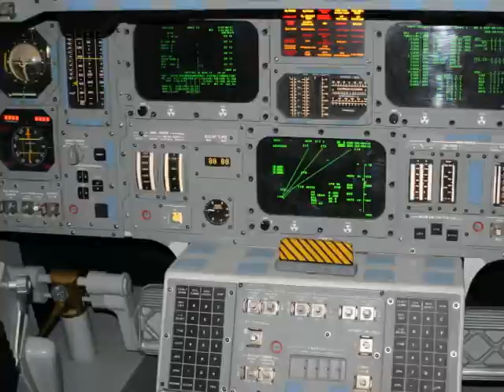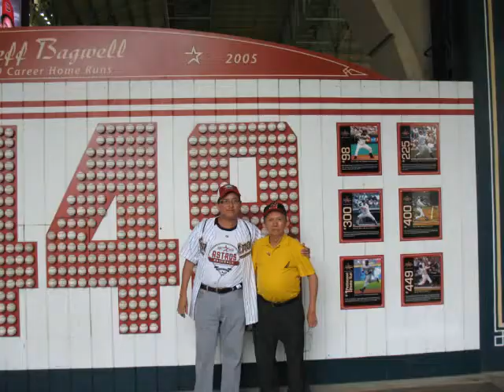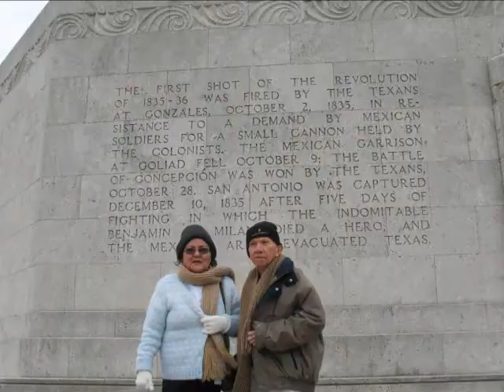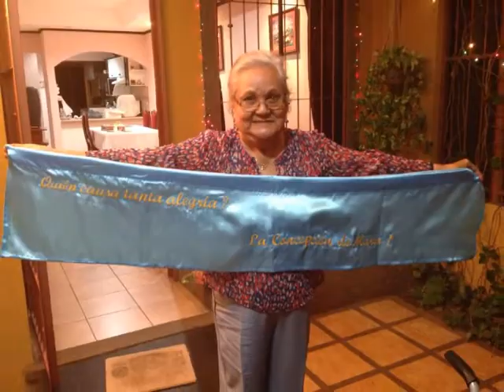In Memoriam - A la sombra que siempre cobijó a su esposa, a sus hijos y a su nieta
To the memory of my father, Armando, who passed away at the age of 80 years on Good Friday, 2018.  /  A la memoria de mi padre, Armando, quien falleció a la edad de 80 años el Viernes Santo del 2018 / Requiescat in pace: 19/08/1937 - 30/3/2018.
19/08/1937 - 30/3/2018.